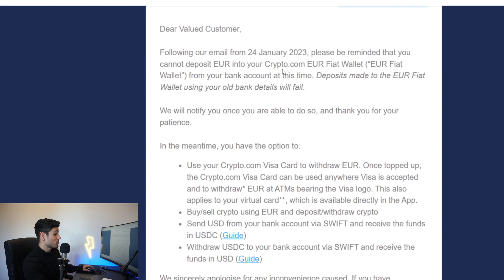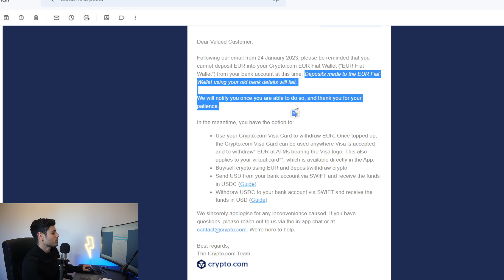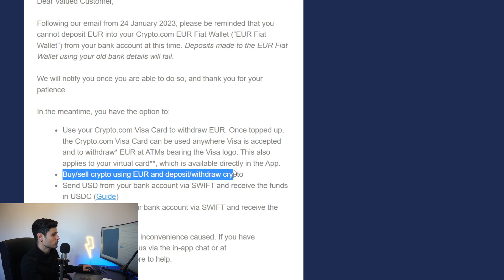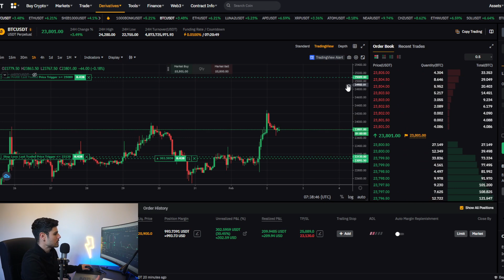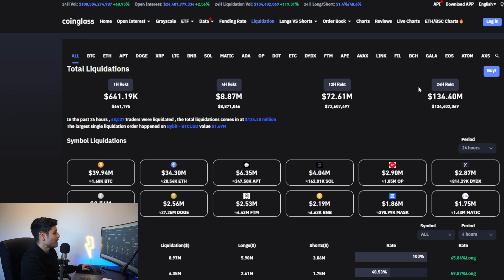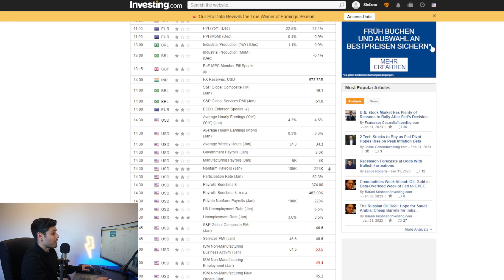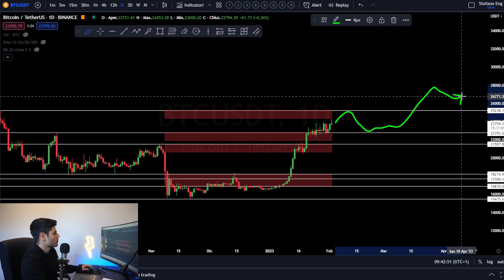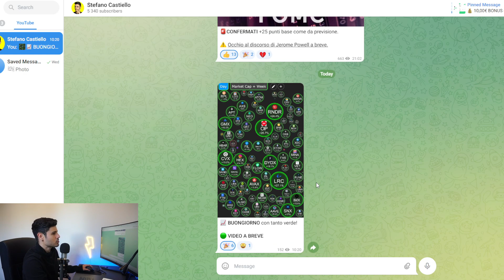🚨CRYPTO.COM CAOS PRELIEVI e DEPOSITI - $BTC e ALTS REAGISCONO BENE: Fake pump?